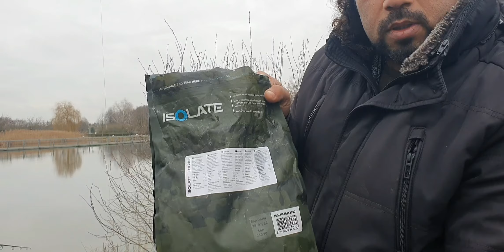carp fishing with winter bait 🥶(crazy zezo😂👍)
carp fishing in the winter with the best bait🥶🥶

The best bait for Carp fishing in the winter

carp fishing

carp fishing rigs

carp fishing near me

carp fishing washington

carp fishing in maryland

carp fishing gear

carp fishing bait

carp fishing tackle

carp fishing rods

carp fishing yoda

carp fishing

carp fishing equipment

carp fishing rod

carp fishing bait

carp fishing gear

carp fishing hooks

carp fishing tackle

carp fishing reel

carp fishing rod and reel combo

carp fishing tackle kit

catfish and carp fishing videos

carp fishing simulator download

carp fishing bait

carp fishing rigs

carp fishing rods

carp fishing supplies

carp fishing videos

carp fishing tackle

best bait for carp fishing

carp fishing tips

carp fishing

carp fishing tips and techniques

carp fishing with corn

carp fishing rigs

carp fishing 2020

carp fishing with bread

carp fishing bait

carp fishing for beginners

carp fishing pay lakes

carp fishing in winter

carp fishing usa

carp fishing tournament

carp fishing setup

carp fishing tips

why would anyone read carp fishing books

carp fishing

carp fishing

carp fishing tips

carp fishing books

carp fishing simulator

carp fishing france

carp fishing holidays

carp fishing uk lakes

carp fishing commercials

carp fishing northern france

carp fishing

carp fishing feeder

carp fishing rod

carp fishing hooks

carp fishing accessories

carp fishing bait

carp fishing tackle

carp fishing spring feeder

صيد سمك الكارب

صيدسمك المبروكه

طعم صيد سمك البوري

افضل طعم صيد سمك التونة

افضل طعم صيد سمك القرش

افضل طعم صيد سمك فى

افضل طعم صيد سمك سردين

افضل طعم صيد سمك بالسنارة

افضل طعم صيد سمك الكارب

افضل طعم صيد سمك بنات

افضل طعم صيد سمك كبير

افضل طعم صيد سمك بلطي
افضل طعم صيد سمك
السمك فى الشتاء

صيد السمك فى الشتاء فى النيل

صيد الاسماك فى الشتاء

صيد سمك فى الشتاء بالاسكندرية

صيد السمك في الشتاء في مصر

صيد الاسماك فى النيل فى

صيد السمك في المنام

صيد السمك

صيد السمك في المنام للعزباء

صيد السمك في المنام للمتزوجة

صيد السمك بالسنارة

صيد السمك بالمنام

صيد السمك بالشباك

صيد السمك في تركيا

صيد السمك في المنام للرجل المتزوج

صيد السمك

سناره صيد السمك

العاب صيد السمك

صيد السمك فى مصر

صيد السمك video

صيد السمك بالقصبة

صيد السمك fishing

كيفية صيد السمك

طرق صيد السمك

صور صيد السمك

صيد السمك

صيد السمك بالسنارة

صيد السمك بالكولا و المينتوس

صيد السمك في امريكا

صيد السمك بالكولا

صيد السمك في لبنان

صيد السمك بالشباك

صيد السمك بالكهرباء

صيد السمك في السودان

صيد السمك بالبيبسي

صيد السمك في الصين

صيد السمك بالخيط

صيد السمك الكبير

صيد السمك في الجزائر

صيد السمك

صيد السمك في عمان

صيد السمك فيديو

صيد السمك بالشبك

صيد السمك في اسيا

صيد السمك فى الصين

صيد السمك بالشباك

صيد السمك بالسنارة

صيد السمك في السدود

صيد السمك بالسنارة على الشاطئ

صيد السمك بطرق غريبة في ريف كمبوديا بنات

احسن طعم لصيد السمك

احسن طعم لصيد سمك الكارب

احسن طعم لصيد القاروص

احسن طعم لصيد الكارب

احسن طعم لصيد سمك الدوراد

احسن طعم لصيد السمك البلطى

احسن طعم لصيد السمك في البحر

احسن طعم لصيد سمك الشرغو

احسن طعم لصيد السمك النهري

احسن طعم لصيد القرموط

احسن طعم لصيد السمك بالسنارة

أحسن طعم لصيد السمك

احسن طعم لصيد الاسماك

احسن طعم لصيد الجري

احسن طعم لصيد القراميط

احسن طعم لصيد البوري

احسن طعم لصيد سمك

صيد السمك فى الشتاء
افضل شهور صيد السمك في السنه
YouTube · صيادين مصر Egypt fishermen
VOORBEELD
11:13
لوعايز تصطاد سمك كبير تعال شوف الطريقه مع شرح مواسم الصيد
YouTube · صيادين مصرال عويضه hany eweda fisiherman

صيد سمك الكارب في فصل الشتاء، متعة صيد السمك
YouTube · صيد الكارب

تعرف على افضل اوقات صيد السمك في الشتاء | صيد السمك في البرد
YouTube · صيد السمك بالخيط fishing rod
صيد سمك البلطي في الشتاء في غرف الشباب